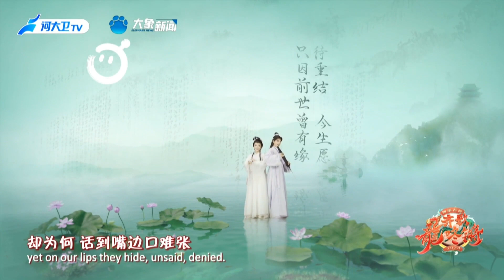河南春節晚會2024，戲曲《戲曲盲盒》君霄組合來了！這個《戲曲盲盒》簡直不要太驚喜